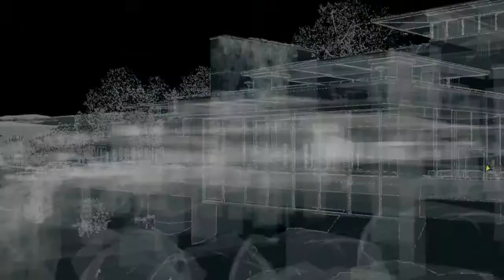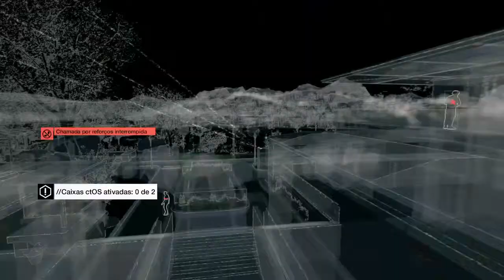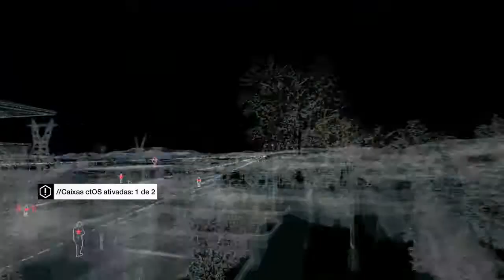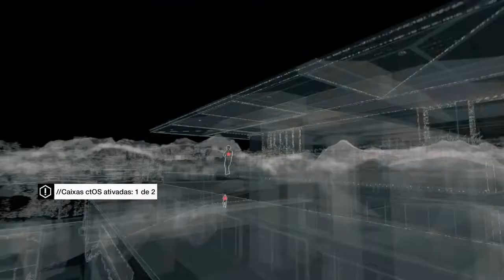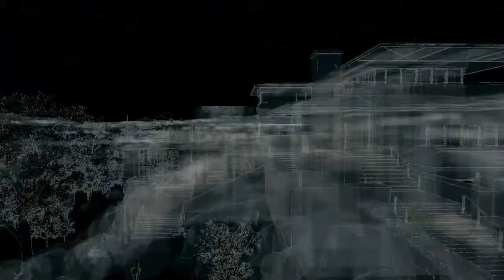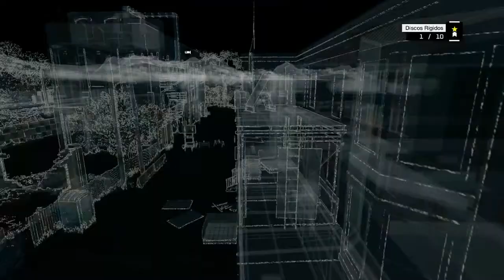Watch Dogs DLC - O Palácio + Localização dos 10 HD's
Jogamos também os DLC's de Watch Dogs, novo game da Ubisoft, disponível para PC, PS3, PS4, XBOX 360 e XBOX One. Nesse vídeo vocês conferem como passar da missão O Palácio, assim como a localização de todos os 10 discos rígidos.